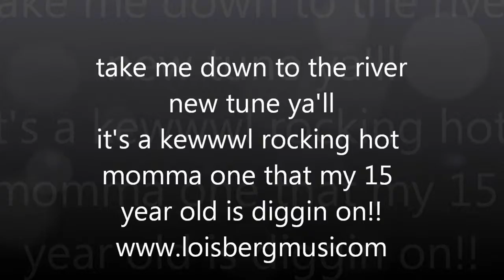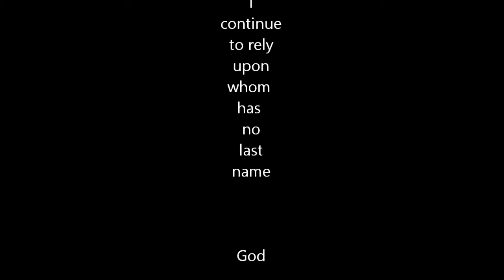take me to the river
new rocking tune ya'll